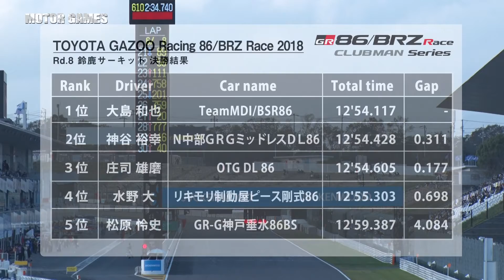2018 TGR 86/BRZ Race Rd.8 鈴鹿サーキット 後半／決勝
MOTOR GAMES #242 決勝（2018年11月19日初回放送)

 TOYOTA GAZOO Racing 86/BRZ Race 2018 Rd8 鈴鹿サーキット 決勝
エキスパートクラスダイジェストレポートとプロフェッショナルシリーズ決勝をお伝えする。

ーTOYOTA GAZOO Racing 86/BRZ Race とは―
TOYOTA 86「86 Racing」とSUBARU BRZ「RA Racing」だけで争うワンメイクレース 86/BRZ Raceは、国内Aライセンスがあれば誰でも参加できる。
本格FRスポーツカーを操って楽しめる数少ないワンメイクレースだ。
 さらに車両はナンバー付きで、いつもは普段使いの愛車として、
週末はレーシングカーとして自走でサーキットに乗り付けることもできる。 国内の有名プロレーサーも多数参戦！

【映像製作】
MSC株式会社